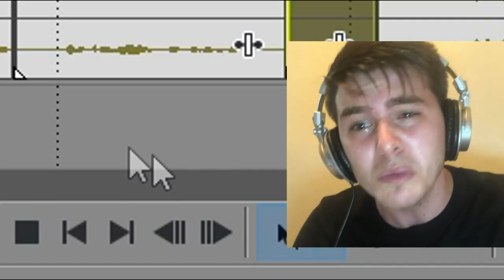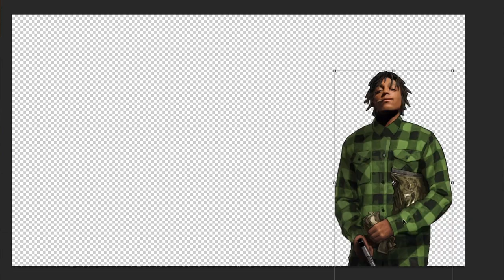『 Cooper RolePlay policajta 』• CPZ a Duško NADÁVA COOPEROVI 😂 | ZOSTRIH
-👇 Čítaj popisok 👇-
                                  - PODPORA -
- Nezabudni ❗ dať Like 👍 pre viac takýchto videí 😎.

                                - OLDCRAFT -
-  AKO SA DOSTAŤ NA SERVER OLDCRAFT:

                                 - 💻PC-Gear -
- 🎤: Behringer C-1U
- 📲:iPhone XR

                                 - 💻PC-Components-
CPU: AMD Ryzen 5 3600XT + vodné chladenie Cooler Master Lite 240
GPU: ATI Radeon Vega 64 liquid edition 8GB
RAM: G.Skill Flare X DDR4 2x8GB 3200Mhz
Matičná doska: Asus ROG Crosshair Hero VII WiFi
Skrinka: Evolveo RAY 5RGB (4x RGBW Ventilátory s ovládačom)
Zdroj: 850W

                                                                  -TAGS-
minx
minxsk
Minx
MinxSK
sk
cz
czech
slovak
selassie
selassieextra
cooper
caseycooper
rppolicajta
pdrp
police rp cz
cz rp pd
rp policajta